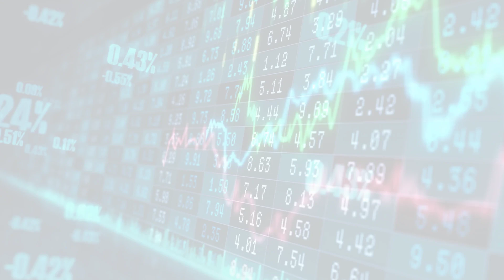MarketWatchLists: Healthcare Equipment Supplies Update for Monday, January 16, 2023, 16:05 EST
About:
MarketWatchLists is a service provided by Praefidi.